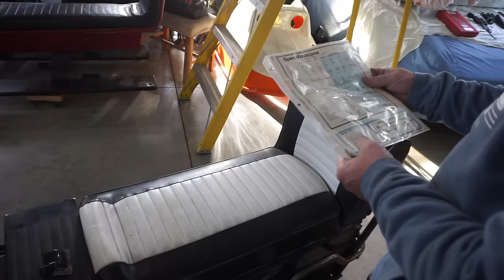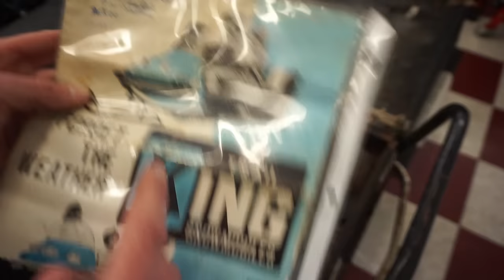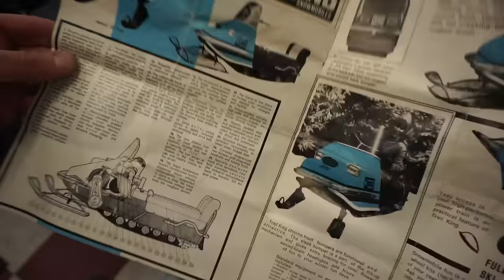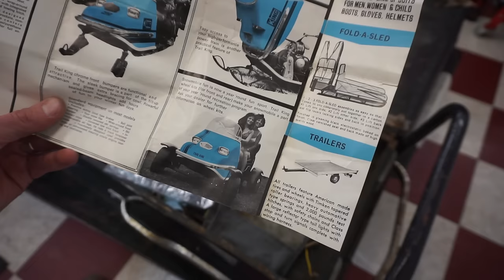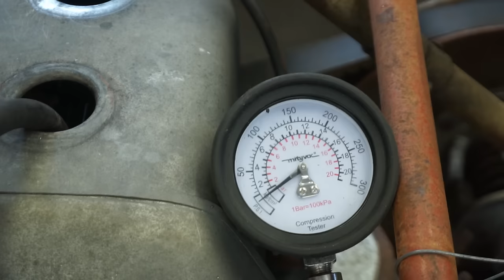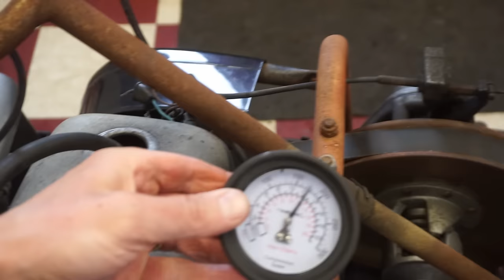Rare 1970's Sled Sat 40 Years After Losing Spark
I buy a 1972 Trail King snowmobile that has been sitting 40 years. Can we get this sled to run and drive?

 2vintage (Joe Weber) makes no representation about the sufficiency of any safety precautions and equipment used in this video.